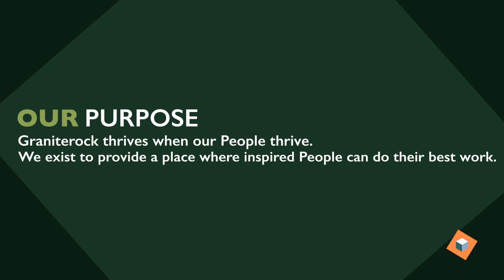Graniterock - Our Purpose and Core Values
Our Purpose - Graniterock thrives when our people thrive. We exist to provide a place where inspired People can do their best work.

Safety before all else, dedication to customers, building great lives, honesty and integrity, make it better. These are our Core Values.